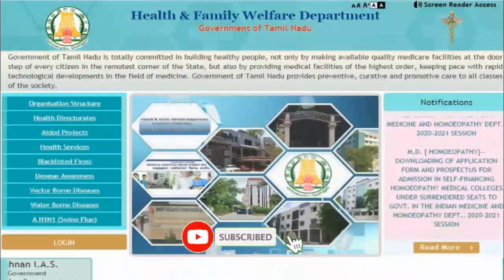Paramedical Rank list and counselling date/SD academy